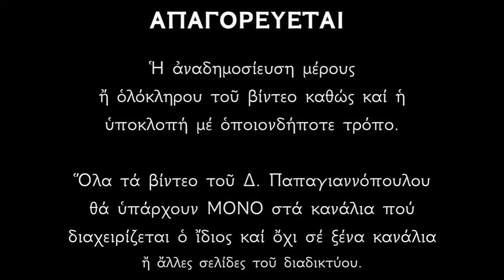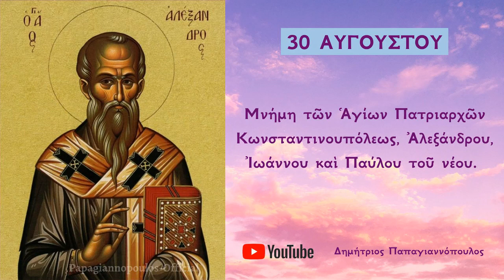Απολυτίκιο Αγίου Αλεξάνδρου - 30 ΑΥΓΟΥΣΤΟΥ | Δημήτριος Παπαγιαννόπουλος